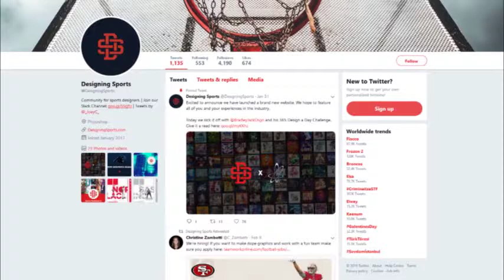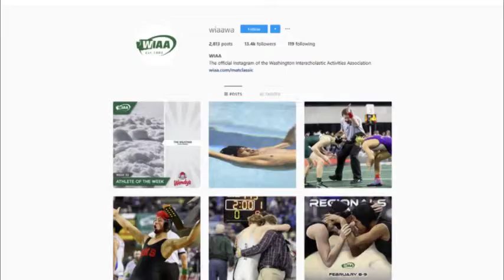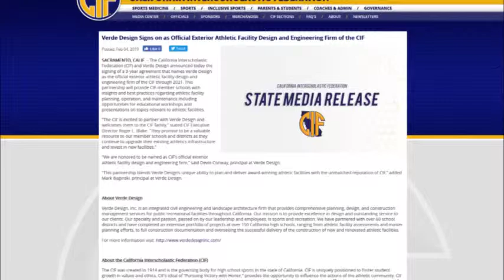How state associations create social media content for their students. (NFHS Now)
Erin Brier shares different state associations methods of creating social media content for their student body.